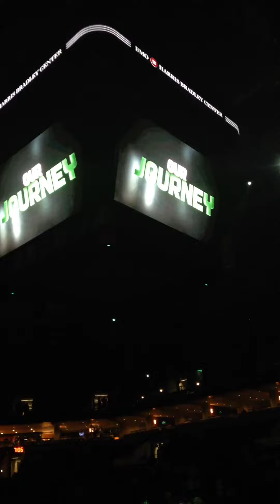Milwaukee Bucks Intros